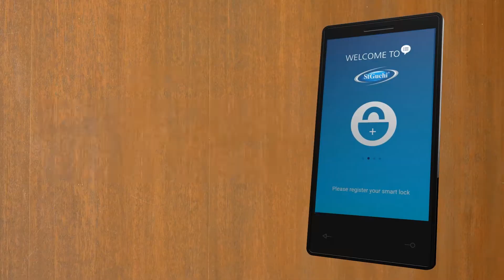One-Touch Open - St Guchi